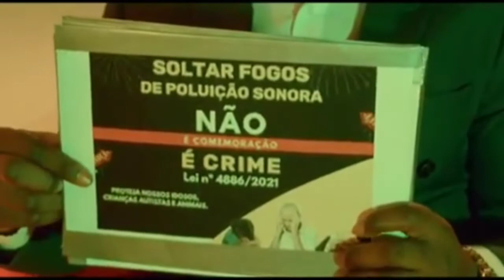Analise a nova musica do Gambeta & Weka – Gambeta (Prod. Dj Tarico / Yaba Baluku Boys)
Anuncie neste canal:
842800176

Gambeta
Morrer E daqui pra aqui
Weka
Gambeta Flock ft Weka Welemaaa - Gambeta (Prod. Dj Tarico, Yaba Buluko Boys)
Euridse Jack
Produção do áudio: Yaba Buluko Boys
Produção do vídeo: CR Boy